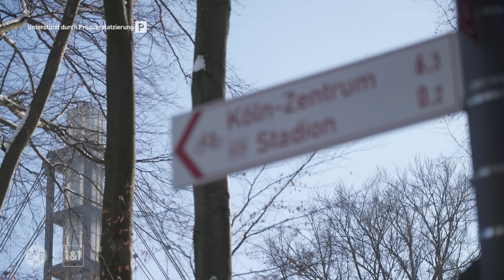Malen: "This corner was rehearsed!" | Cologne vs. Dortmund | Highlights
BVB win 4:0 in Cologne to kick off the second half of the season. We take a closer look at the game and talk to two goalscorers, one assist provider and a debutant.